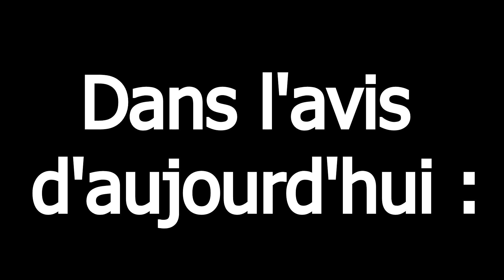Les avis d'Alexis #306 - Tint d'Arief Nugroho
Aujourd'hui, nous allons vous parler d'un tour s'appelant "Tint" d'tiArief Nugroho.

Bon visionnage :)